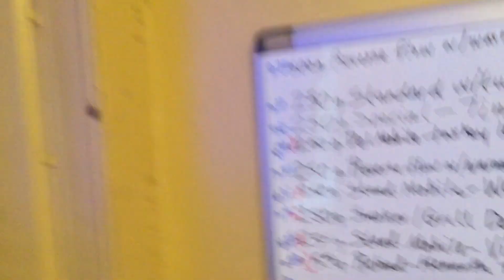Iron Man Jack. PRODUCT IN PROGRESS